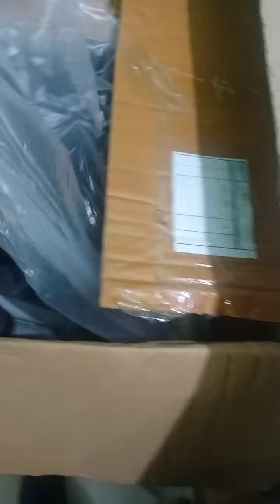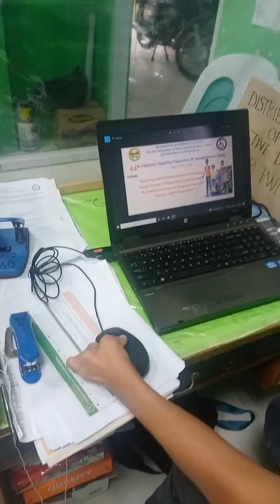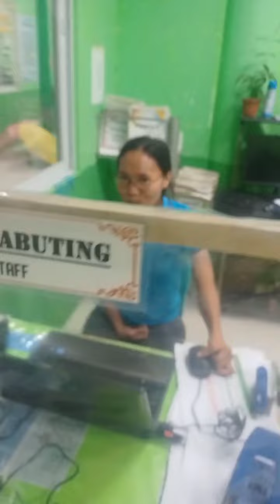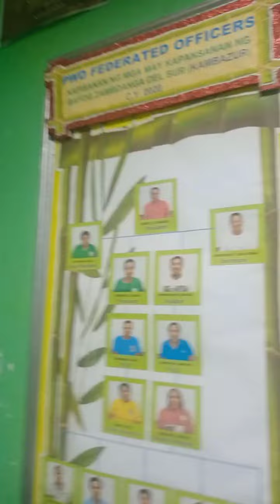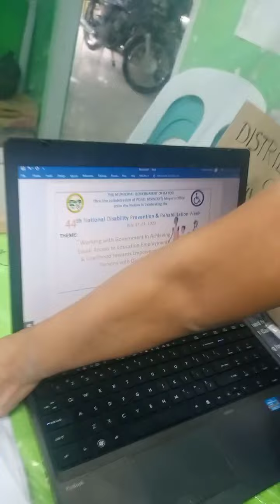Checking assistive Devices for Person With Disability.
Government Organization